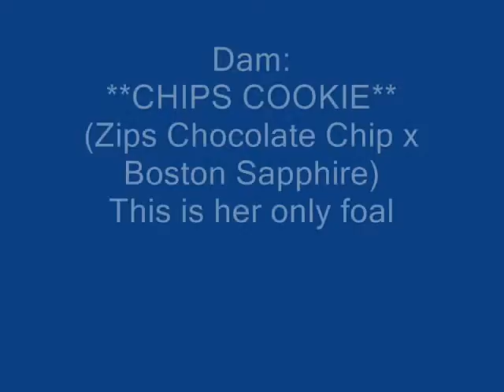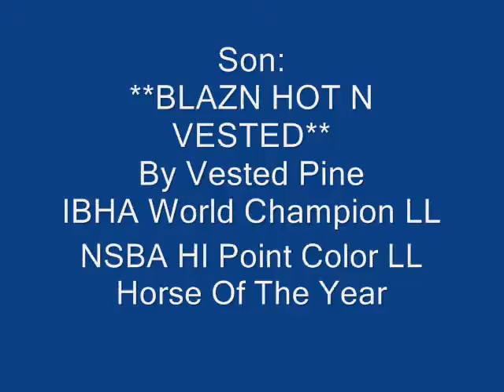Blazing Hot Cookie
Deceased

General Description:
"Annie"
HYPP N/N, 15.1

This mare's first foal was the IBHA unanimous Lounge Line World Champion and the 2005 NSBA Hi Point Color LL horse of the year. Her genetics make her the most powerful performance broodmare we own.

_PRODUCE RECORD_
2004 Blazn Hot N Vested, Buckskin colt by Vested Pine, 2005 IBHA Lounge Line World Champion, 2005 NSBA Hi Pt Lounge Line Color Horse, 6 IBHA Performance Points, NSBA $126
2005 bay c, A Tempting Cookie by A Hot Temptation
2007 bay f, One Hot Cookie by A Hot Temptation
2008 bay f, Better Than You GQ by GQ Eclipse